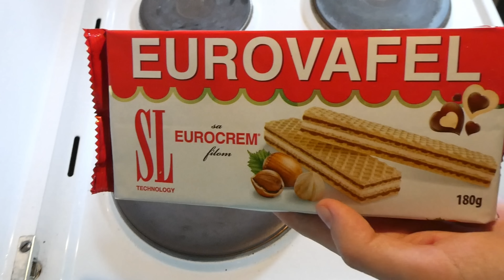Havana torta - Kremasta torta jedinstvenog ukusa (Bez pečenja)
Havana torta je jedna fenomenalna kremasta torta jedinstvenog ukusa bez pečenja.
Brzo se pravi, jednostavna je a o ukusu da ne pričam samo ću napisati WOW!
Takodje je jedna od mojih omiljenih torti.
Ukoliko volite kremaste a ujedno i torte sa lešnicima onda je Havana torta idealna za vas!

Sastojci :

200 g napolitanki sa lešnikom
1l mleka
200 g šećera + 250 g šećera
500 ml slatke pavlake
30 g želatina u prahu
200 g pečenih lešnika

ENGLISH :

Ingredients :

200 g wafers with hazelnuts
1 liter of milk
200 g of sugar + 250 g of sugar
500 ml of sweet cream
30 g gelatin powder
200 g of roasted hazelnuts

ZAPRATITE ME I NA :
△ FACEBOOK YOUTUBE KANALA :